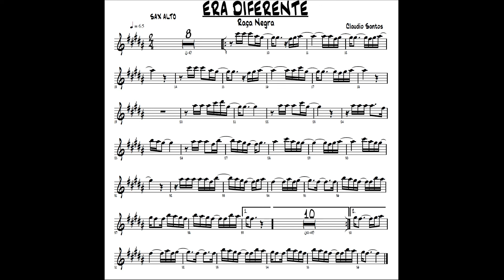ERA DIFERENTE [RAÇA NEGRA} PARTITURA SAX ALTO